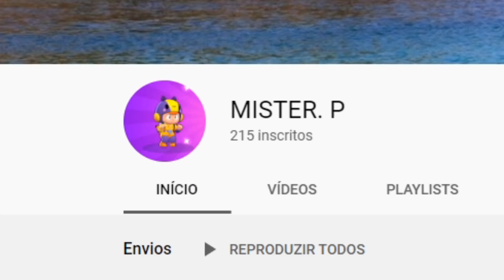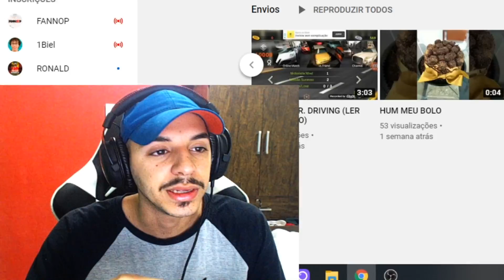CEROL ME CONTRATOU PRA GUILDA DELE e OLHA OQUE EU FIZ - FREE FIRE